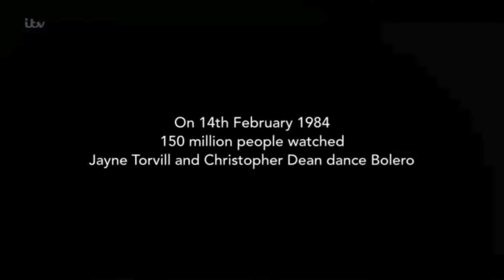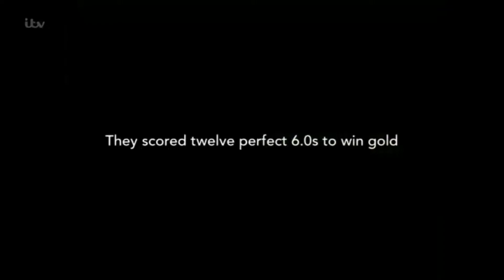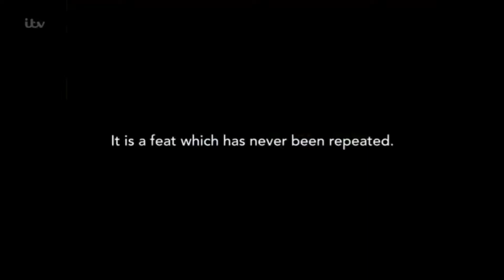Torvill & Dean Skate Bolero @ Sarajevo 1984 Winter Olympics in SFR Yugoslavia (Bosnia & Herzegovina)